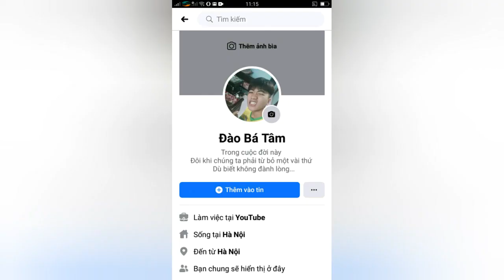Những kỹ thuật cơ bản về vị trí thủ môn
√ Đây là video nhữ kỹ thuật cơ bản về vị trí thủ môn nhé
√ MISIC
Plantation- isalamd
Atotheo